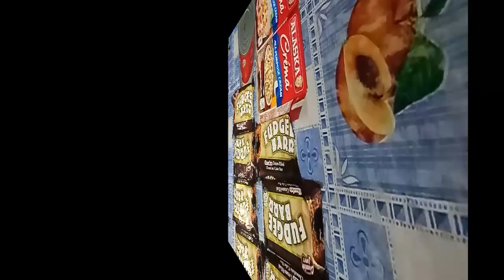NO BAKED FUDGEE BAR ICE CREAM CAKE, | DESSERT,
try this mga bes no baked fudgee bar ice cream cake.. perfect for handaan.. sakto lang ang tamis nya guys.. kaya wag subukan nyo narin gawin..😊 3 ingriedients lang sya mga bess.. no need ice cream maker..

ING;
FUDGEE BAR CAKE  7 TO 11PCS
2 PACKS ALL PURPOSE CREAM ( CHILLED OVERNIGHT )
1 CAN CONDENSE ( CHILLED OVERNIGHT )